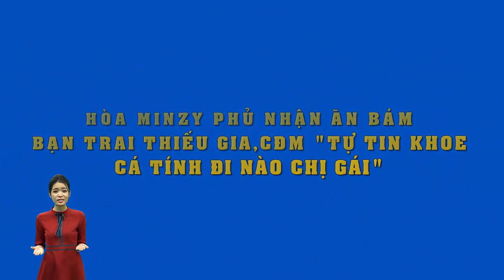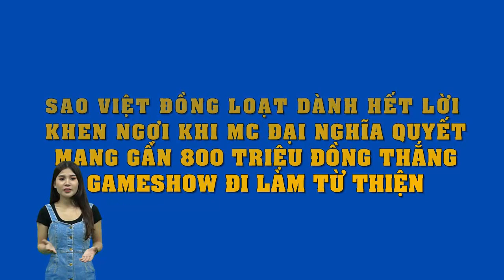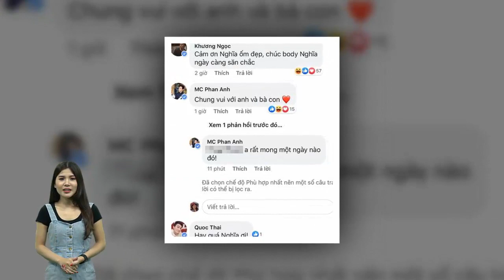Bị cho là ăn bám bạn trai thiếu gia, Hòa Minzy bức xúc lên tiếng "dằn mặt" antifan